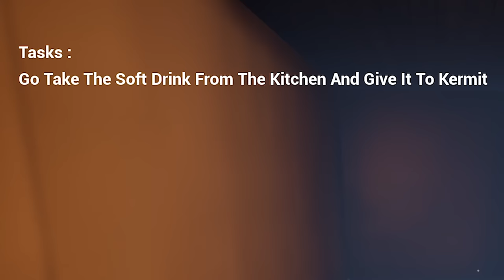Can Marvin Escape Kermit The Killer Frog!?!?!